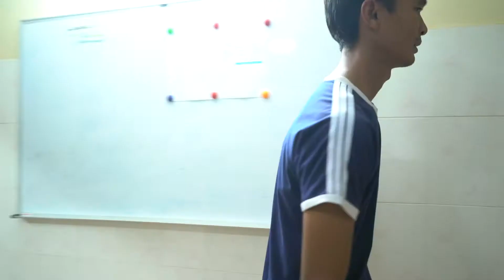រំខានលុះក្ស័យ វគ្គ ដាស់ប្រូមកភ្លក់របស់ឆ្ងាញ់ ភាគ០២ | Yum Guru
នេះជាវីដេអូដែលពួកយើងធ្វើការបង្ហាញមុខម្ហូបដែលកហ្មង់មកពីហាង សូសូ នំបញ្ចុក។ យើងបានកហ្មង់នុំបញ្ចុកទឹកស៊ុប វគ្គ០២ ជាវគ្គបញ្ចប់
សម្រាប់វីដេអូមុន: